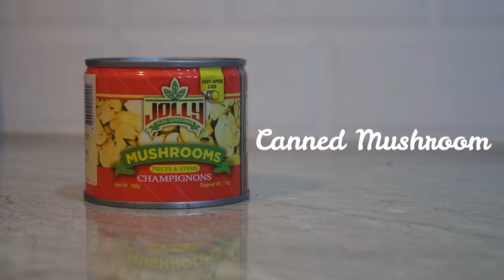Tuna Mushroom Carbonara / How to make using Del Monte Carbonara Style Spaghetti Sauce / Easy Recipe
Quick and Easy Carbonara Style Recipe
How to make Creamy Carbonara Style
Instant Sauce for Carbonara
Simple Recipe easy to make

Ingredients you need:
400g Spaghetti pasta
Del Monte Carbonara Style Sauce
Butter
Cheese
Canned Mushroom
Canned Tuna

Pasta Recipe
Filipino Favorite Food
Easy to make recipe
paano gumawa ng carbonara
Homemade DIY
Delicious Carbonara recipe
Filipino Style Carbonara
Pasta Menu
Pinoy Style Pasta
Filipino Style Carbonara